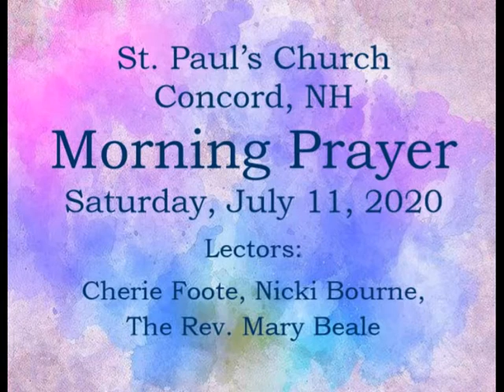Morning Prayer for Saturday, July 11th